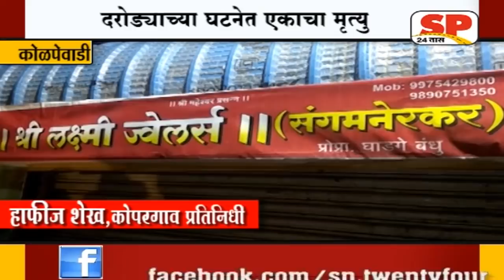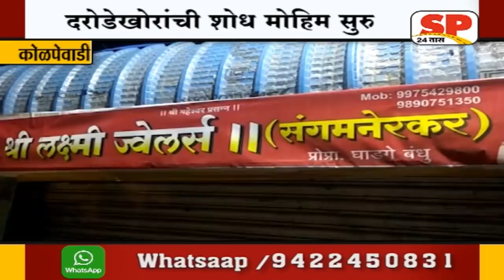कोळपेवाडी-कोळपेवाडीतील लक्ष्मी ज्वेलर्सवर दरोडा...SP24 NEWS